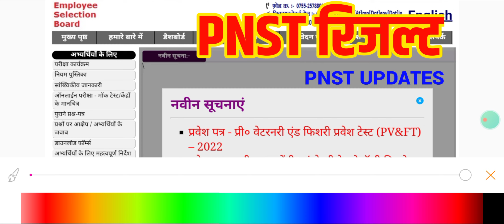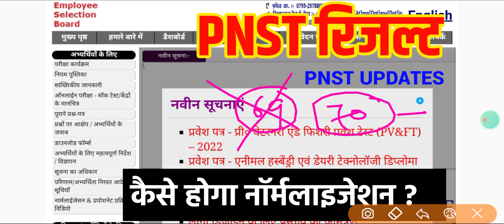PNST Result | नॉर्मलाइजेशन कैसे होगा | कितने नंबर तक बढ़ सकते हैं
👉Samadhanstudy...